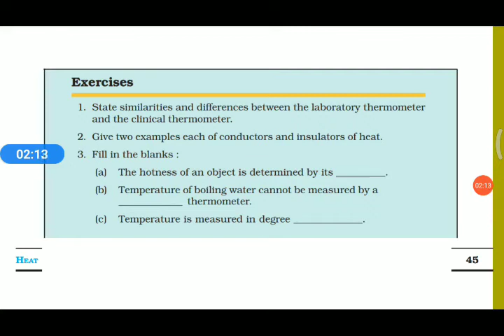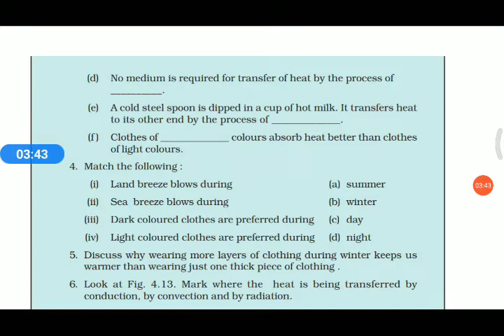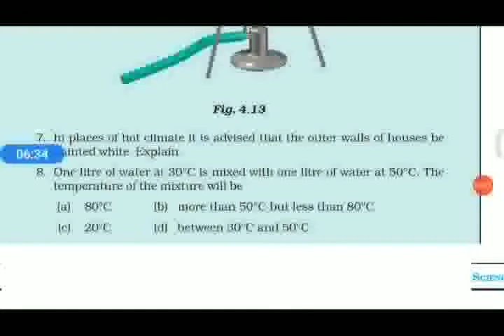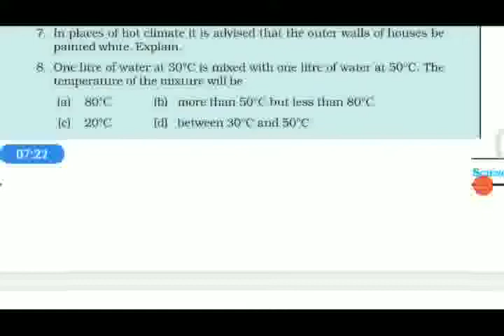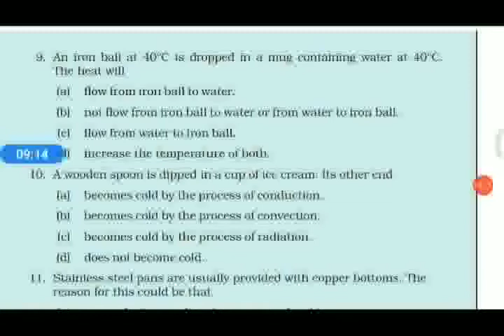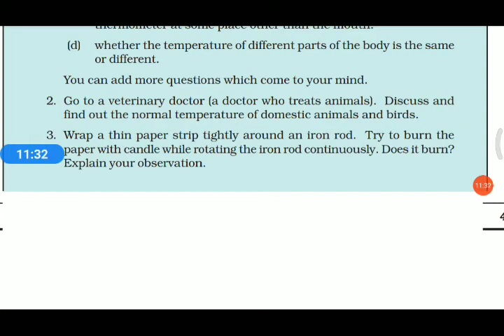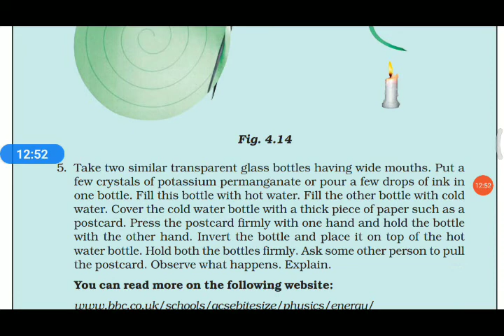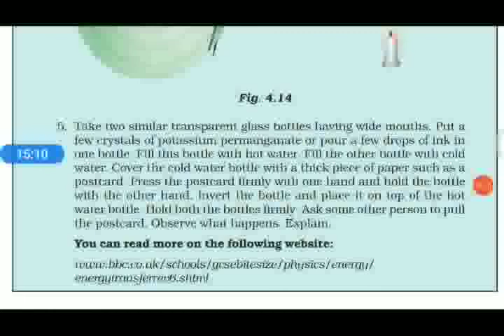Heat exercise | NCERT science class 7 chapter 4 Heat exercise | Malayalam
Heat exercise